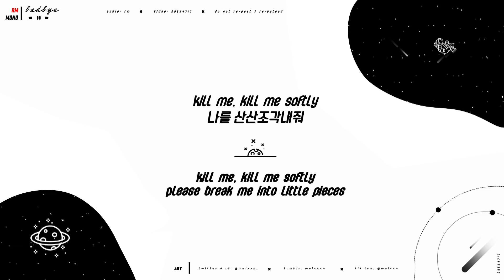RM - 'BADBYE' (with eAeon) Lyrics